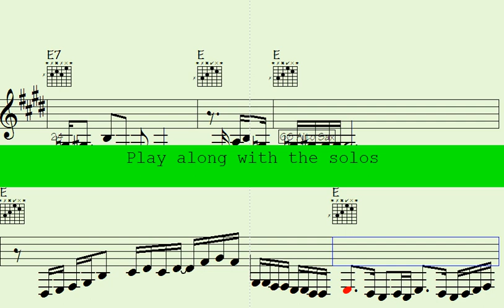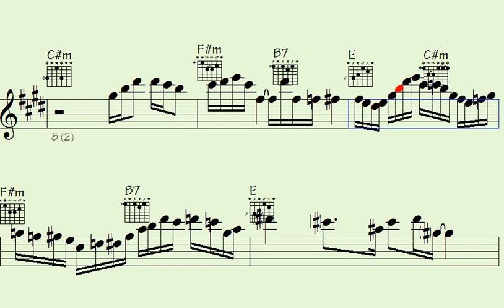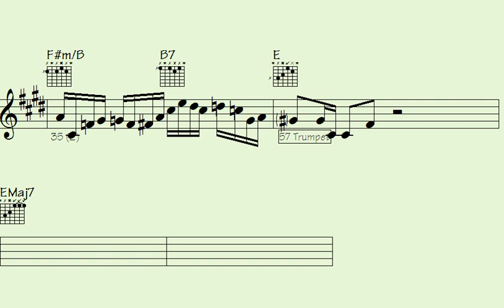️Syncopate Your Senses with Funky Trumpet, Groovy Guitar, and Electric Piano Flourishes. - Oriental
"Syncopate Your Senses with Funky Trumpet, Groovy Guitar, and Electric Piano Flourishes." Immerse yourself in a musical journey that blends the infectious rhythms of the trumpet, the soulful melodies of the guitar, and the electrifying harmonies of the piano. Let the groove take over as you experience a fusion of funky, jazzy, and soulful sounds that will transport you to a world of vibrant musical expression. Whether you're a music enthusiast or just looking to unwind, this sonic adventure promises to captivate your senses and leave you craving more. Join us for a toe-tapping, head-bobbing experience that will have you grooving along from start to finish.